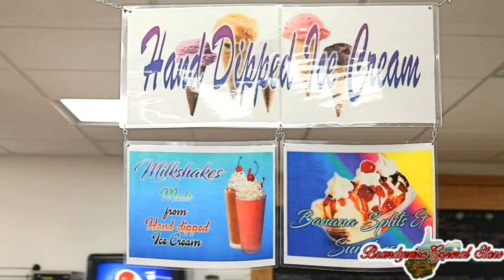Hand-Dipped Ice Cream at Brandywine General Store